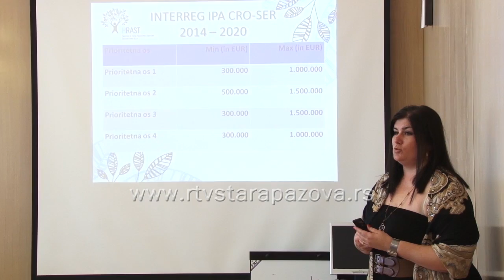Poseta Vukovaru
Delegacija opštine Stara Pazova predvođena Đorđem Radinovićem predsednikom opštine posetila je Vukovarsko – srijemsku županiju gde je u Vukovaru održan radni sastanak namenjen uspostavljanju i unapređenju privrednih odnosa.